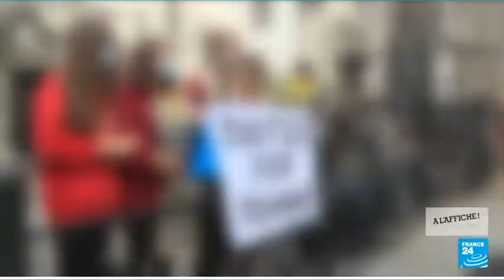Interview Johnny Depp et Brad Furman à Deauville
Interview de France 24 doublée en français de Johnny Depp et Brad Furman, le réalisateur de City of Lies lors de leur passage à Deauville  (Septembre 2021)